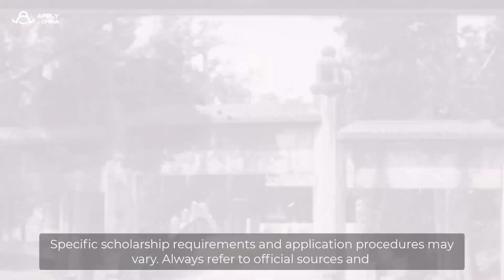Mastering Higher Education in China with a Scholarship | Comprehensive Guide!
🎓 Your Ticket to Excellence 🌟 Master the Art of Higher Education in China with a Scholarship! 🇨🇳 This Comprehensive Guide will pave your way to success! 📚

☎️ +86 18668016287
😀 Follow us to know more about scholarship possibilities!